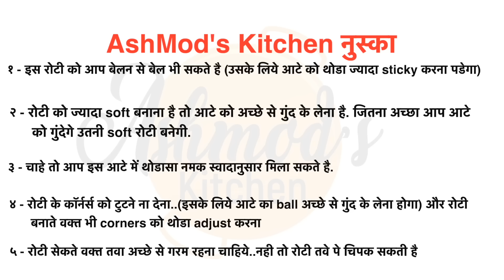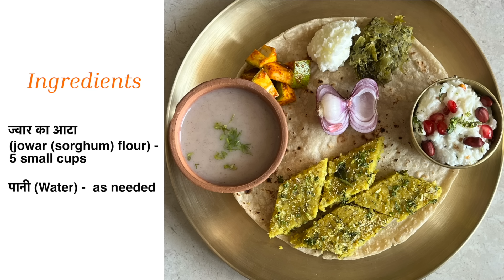Jowar ki roti | how to make jowar roti soft | bhakri jwarichi | jowar roti recipe quick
Jowar ki roti is a traditional Indian flatbread made from jowar flour, also known as sorghum flour. It's a popular dish in regions like Maharashtra, Karnataka, and Gujarat, where jowar is commonly grown. To make jowar ki roti, jowar flour is mixed with water and kneaded into a dough, which is then rolled out into flatbread and cooked on a hot griddle or tawa. It's a nutritious alternative to wheat roti, as jowar is gluten-free and rich in fiber, protein, and other nutrients. Jowar ki roti is often served with various curries, vegetables, or chutneys.

INGREDIENTS(सामग्री) :-
ज्वार का आटा (jowar (sorghum) flour) - 5 small cups
पानी (Water) -  as needed

VIDEO CHAPTERS: -
0:00 Intro
1:20 How to kneed the dough
4:30 How to prepare the roti
5:45 How to bake the roti
8:34 Serving and Garnishing
9:34 Outro
9:55 Summary

jowar flour
jowar roti side dish recipe
How To Make Jwarichi Bhakri
rich in fibre foods
easy jowar roti recipe
soft jowar roti recipe
jolada rotti recipe
how to make jowar roti without breaking
how to make soft jowar roti
how to make jowar roti
sorghum flour
jowar roti recipe step by step
jowar bhakri recipe
ज्वारीची भाकरी कशी करायची
Ashwini Arabole
Indian Recipes by Ashwini Arabole
AshMod's Kitchen
ashmodskitchen
how to make jolada rotti easily
jowar ki roti kaise banate hain
jowar ki roti recipe in hindi
bajra and jowar roti recipe
under 300 calorie meals
jowar bajre ki roti recipe
trick to make jolada rotti
jowar roti recipe in hindi
jowar ki roti kaise banaye
bajra roti recipe in hindi
bajra roti recipe in tamil
leftover bajra roti recipe
tips to make jolada rotti
bajra roti recipe chicken
bajre ki roti how to make
easy jowar bhakri recipe
bajra flour roti recipe
bajra roti recipe quick
bajre ki roti aur sabji
super weight loss roti
jowar ki roti ke fayde
bajra roti recipe easy
bajra roti recipe urdu
bajre ki roti or sabji
how to make jola roti
jolada rotti kannada
roti for weight loss
jowar paratha recipe
bajre ki roti recipe
recipe of bajra roti
bajre ki roti easily
jolada rotti recipe
jowar bakri easy
jola roti recipe
how to make roti
jola rotti easy
jowar roti easy
Jwarichi Bhakri
trending shorts
indian recipes
dinner recipes
Millet recipes
jawari ki roti
Juvar no Rotlo
Nature Cooking
jowar recipes
jowar chapati
jawar ki roti
ज्वार की रोटी DFDF
jowar recipe
viral shorts
jolada roti
indian food
nisahomey
soft roti
ragi roti
jolada
Jowar Bhakri Recipe in Marathi
bhakri recipe maharashtrian
jowar bhakri marathi
jwarichi bhakri
jwarichi bhakri in marathi
how to make bhakri soft
jowar ki roti
Recipes in marathi
Sorghum Flour Flatbread
how to make chapati
how to make roti dough
jowar bhakri calories
jowar bhakri health benefits
jowar flour recipes
jowar ki roti for weight loss
jowar roti
jowar roti recipe
maharashtrian recipe
recipes by ashwini
Ashwinis Recipe